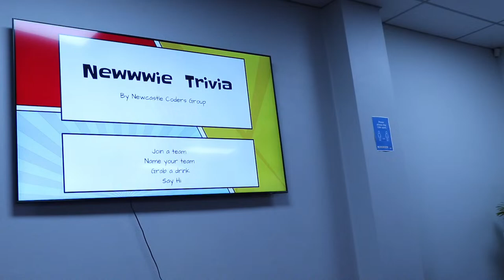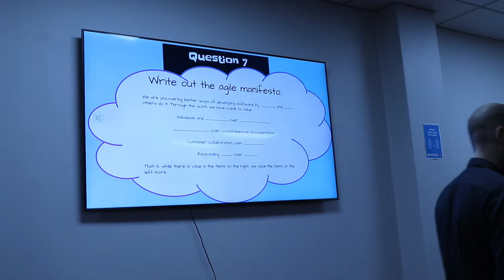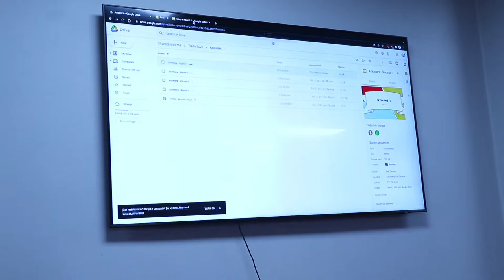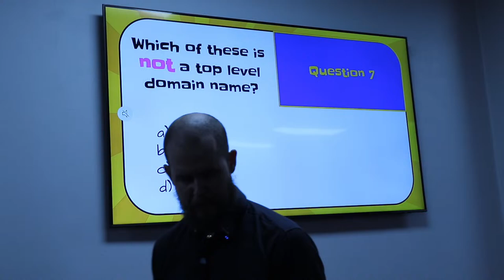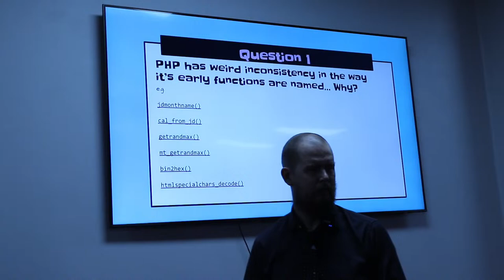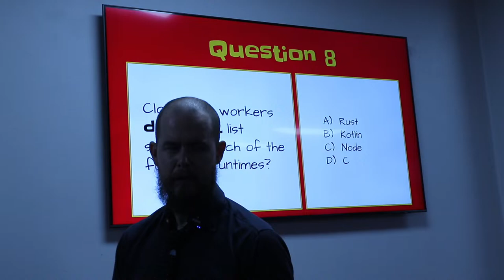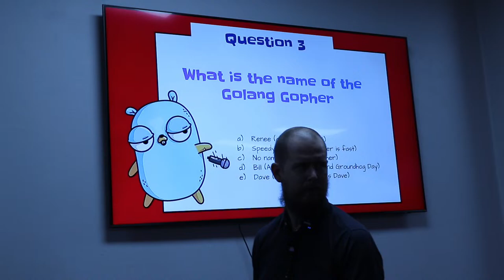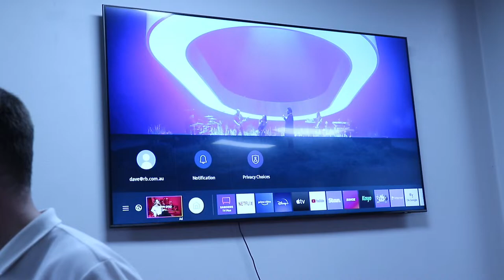Newwwie Tech Trivia December Special!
Want to build a website as quickly as possible with little to no code and host it for free? This month, Sharlene and Sora will be walking you through how to easily setup up a blogging/portfolio website with Hugo. You will be able to focus on your content by writing in Markdown, while Hugo deals with displaying them on a chosen pre-built theme and templating that comes with it. Once your website is ready to be on the Internet, you will learn how to host it for free on Netlify using GitHub.